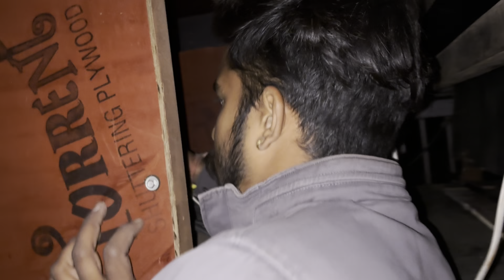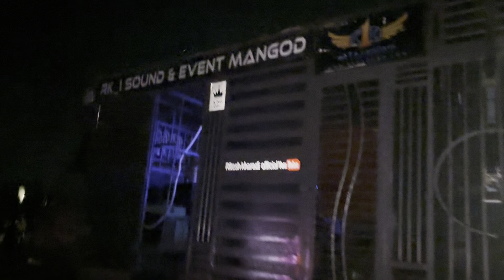RK DJ की Setting || NX Audio Dx260 Driverack🔊🎧